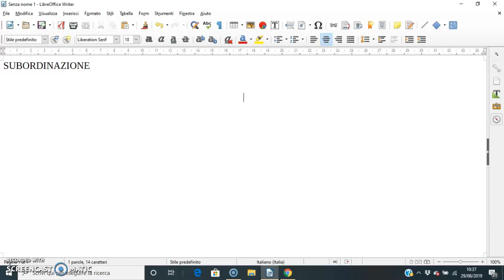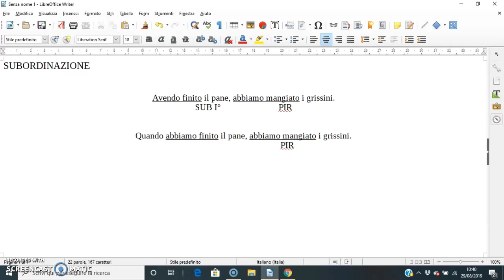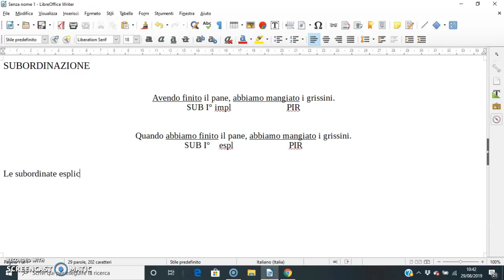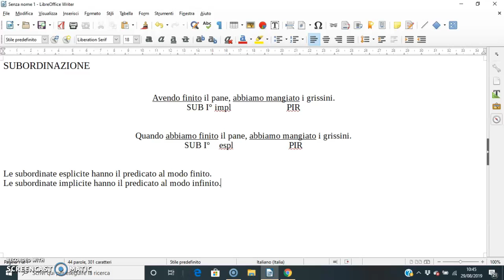Subordinate implicite e esplicite